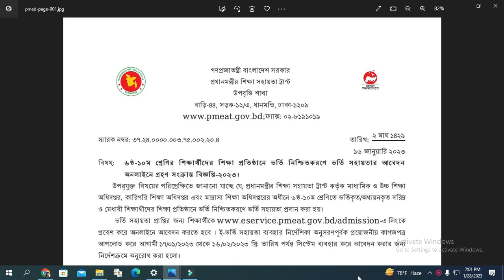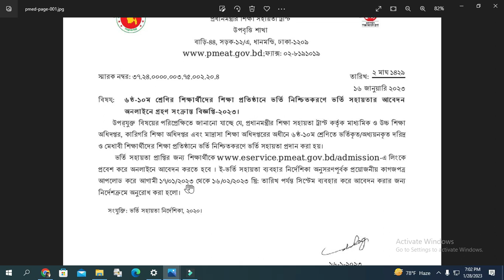উপবৃত্তি সংক্রান্ত নোটিশ ২০২৩ । আবেদন অনলাইনে ৬ষ্ঠ থেকে ১০ম শ্রেণীর জন্য উপবৃত্তি ২০২৩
পোস্ট শিরোনাম     =উপবৃত্ত সংক্রান্ত নোটিশ ২০২৩ ।
আবেদন অনলাইনে ৬ষ্ঠ থেকে ১০ম শ্রেণীর জন্য উপবৃত্তি ২০২৩
উপবৃত্তি ২০২৩ যারা আবেদন করতে পারবেন
৬ষ্ঠ থেকে ১০ম শ্রেণীর শিক্ষার্থীরা
আবেদন পদ্ধতি
অনলাইন
উপবৃত্তি আবেদন করার সময়সীমা
১৭/০১/২০২৩ থেকে ১৬/০২/২০২৩ তারিখ